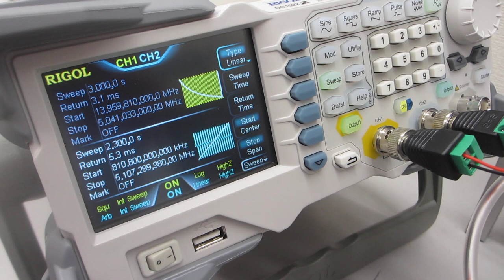表面弾性波を利用した、共振現象と非線形現象のダイナミック制御実験（超音波システム研究所）